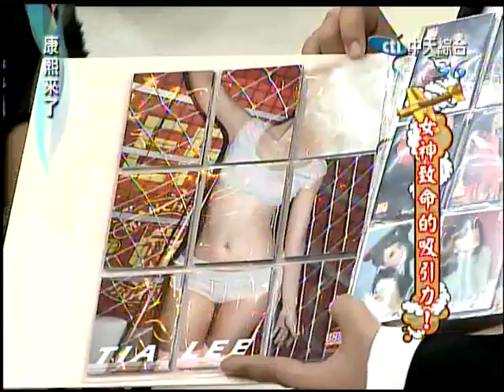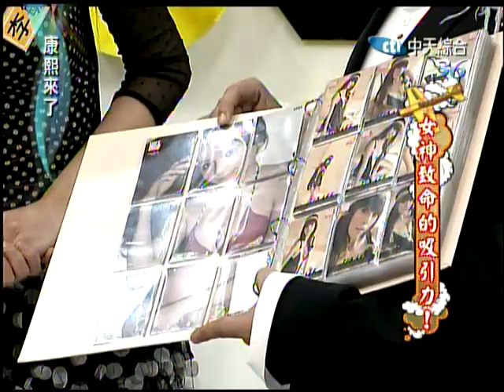5/16康熙來了 為何他們令男人為之傾心？《上》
男生看美女的第一眼會先看什麼地方？每個人注意的重點部位都不一樣，不管是胸、腰、臀、腿，都代表這些部位對他們來說是具有一定的吸引力！今天康熙邀請到六位女神級的來賓「楊青倩、邵庭、 Dream Girls─宋米秦、郭雪芙、李毓芬、袁艾菲」，他們各自都有令男人為之傾心的地方，到底他們讓男人神魂顛倒的秘密在哪裡？我們馬上揭曉！